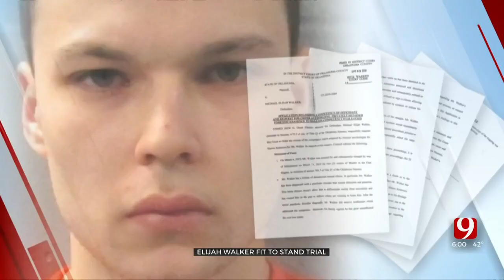Edmond Man Accused Of Killing Parents Has Trial Set For December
A hearing for an Edmond man accused of killing his parents took place Tuesday morning.